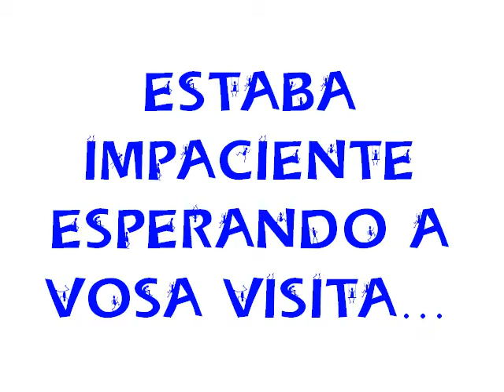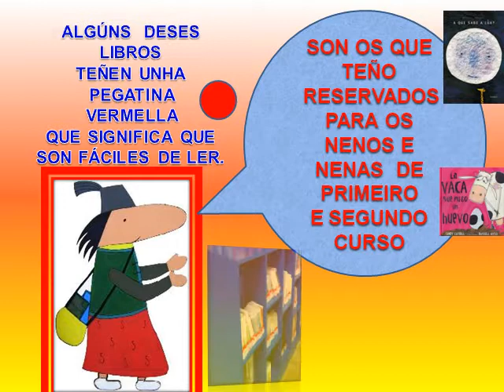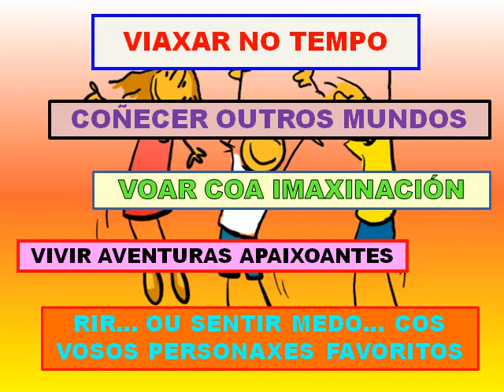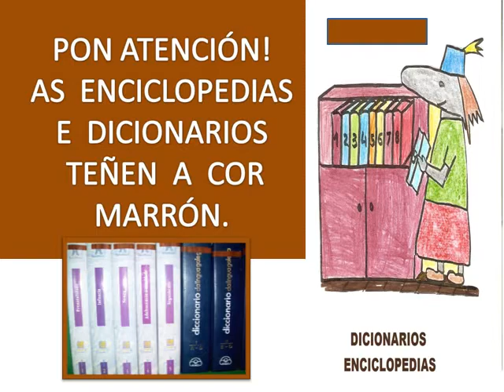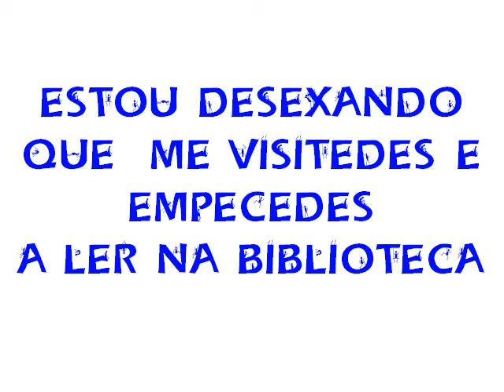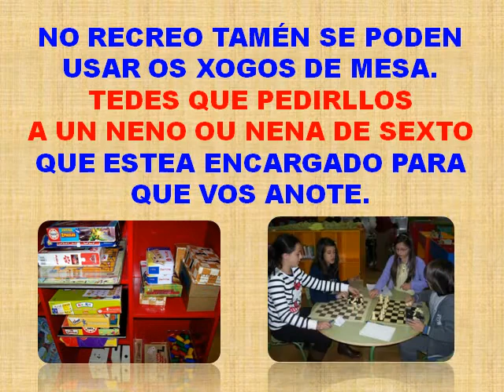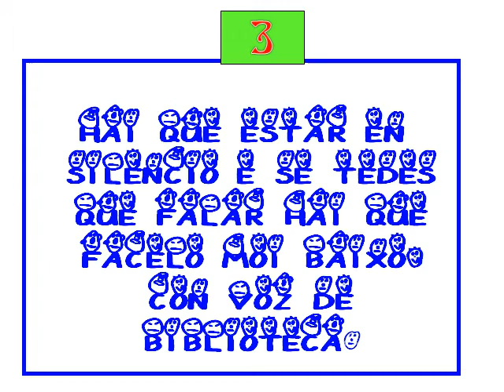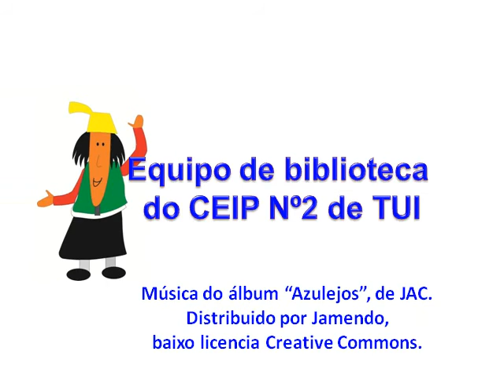Formación de usuarios. Primaria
Biblioteca do CEIP Nº2 de Tui (Pontevedra)